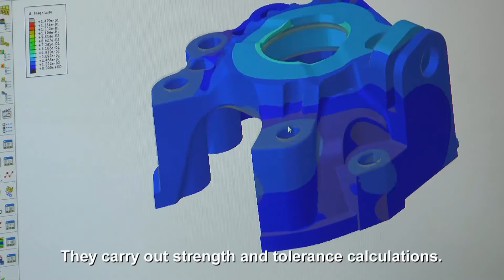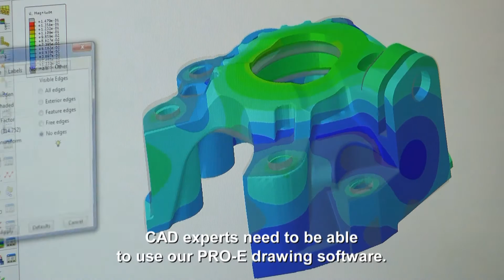Punch Powertrain Hardware Engineering